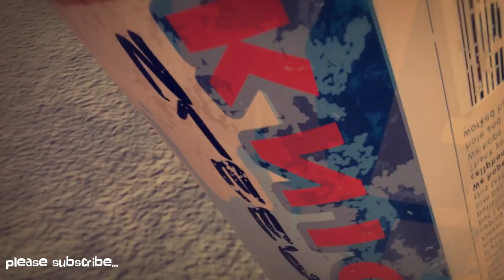UNOFFICIAL TheFatRat - no no no song Full HD by d'miniX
Make sure to leave a Like and Share this video and if you're new please SUBSCRIBE and be the first to watch new content on my channel and ill catch you guys at my next video.

 Animation video ~ CG BROS

💖Follow CG BROS💖

Nightcore - welcome to the club animation video song | d'miniX |